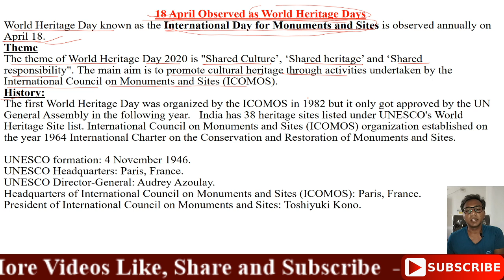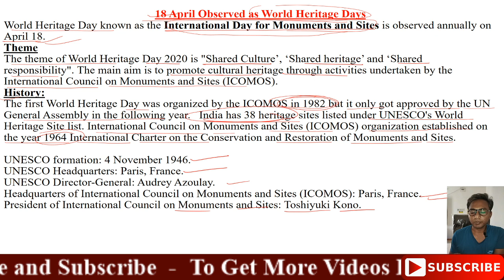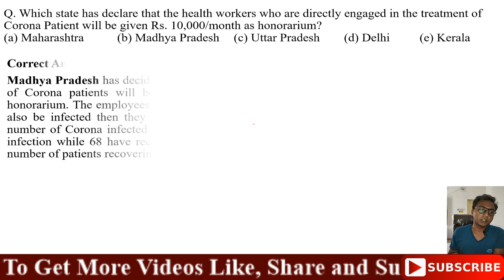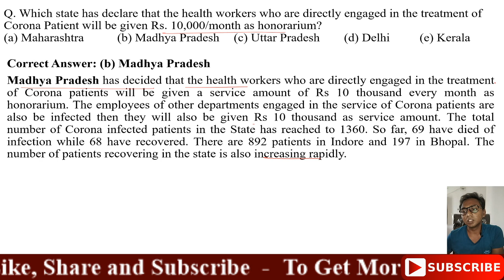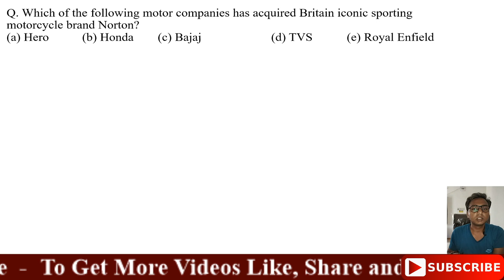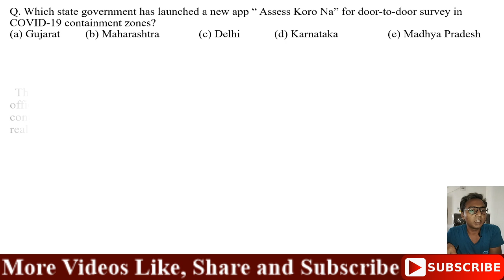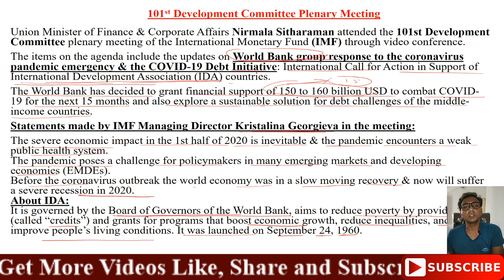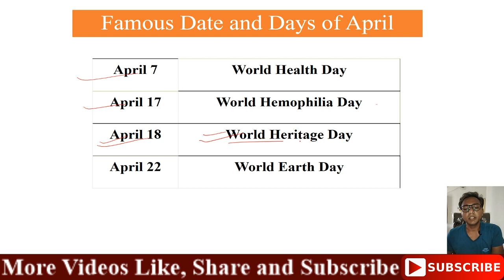Current Affairs:20 Apr,20:Kal Ki Akhbar Se L-08WORLD HERITAGE DAY|ASSES KORO NA APP | IDA MEETING